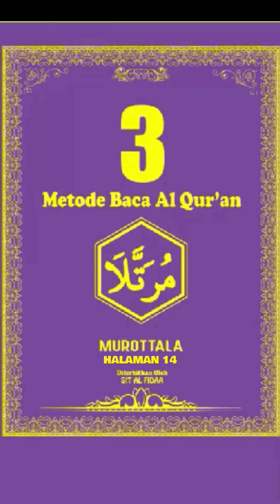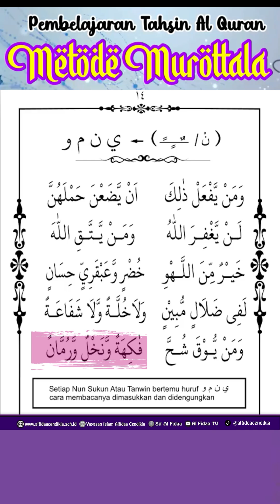Pembelajaran Metode Murottala Jilid 3 hlm 14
Metode Tahsin Murottala merupakan metode yang telah disusun oleh tim Quran Learning Center (QLC) Al Fidaa yang terdiri dari jilid 1 sampai dengan jilid 4 yang di pimpin oleh almarhum ustadz Muslimin, S.Pd.I.